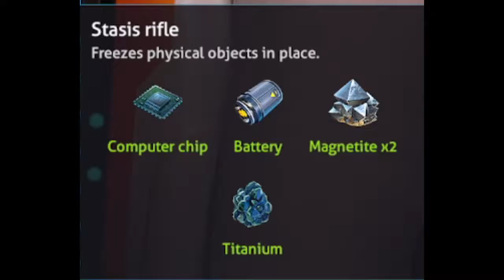POV: You Got Stasis Rifle In Subnautica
Standing here, I Realise, You Were Just Like Me...

A like and sub are always appreciated!